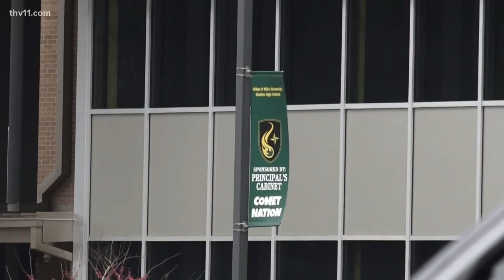Arkansas dress shop grateful for schools moving forward with prom plans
Over 600 dresses at Buffie's were left without love when the pandemic hit. But since Gov. Hutchinson loosened restrictions, dress sales have taken off.